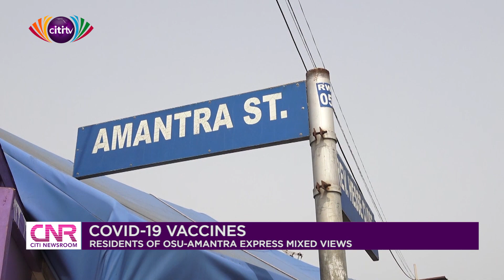Osu-Mantra residents expressed mixed views about taking the COVID-19 vaccines | Citi Newsroom